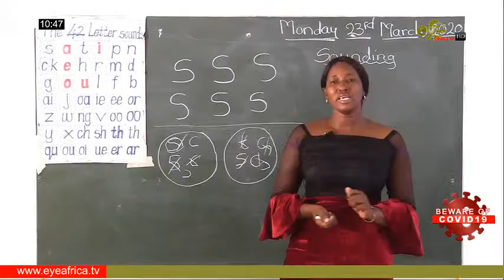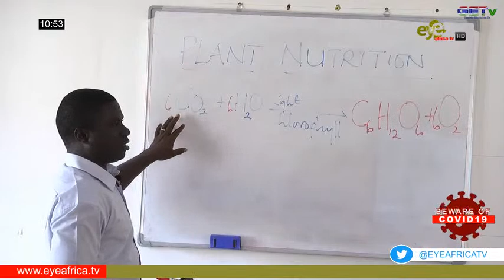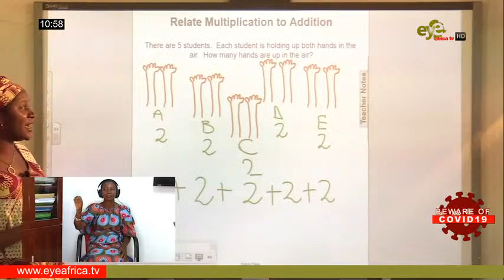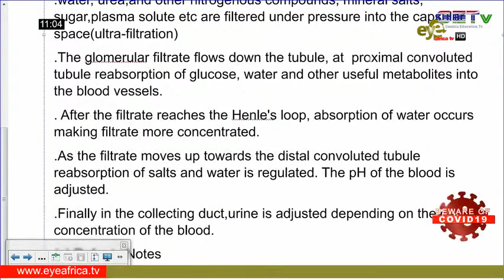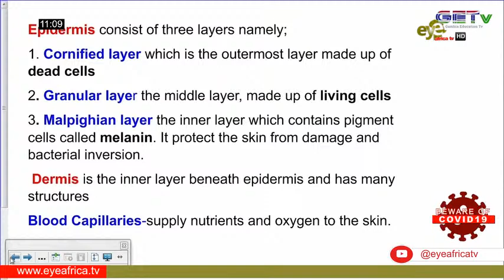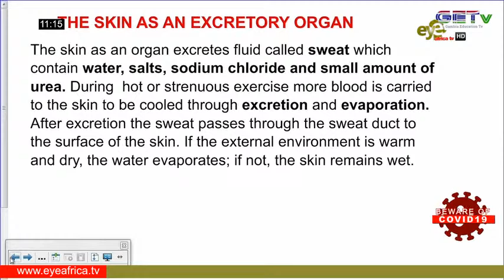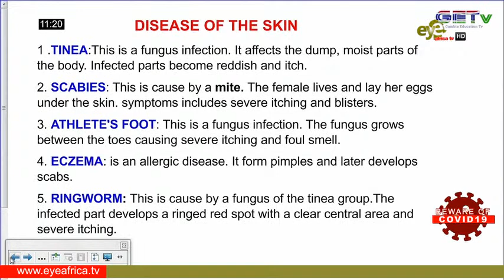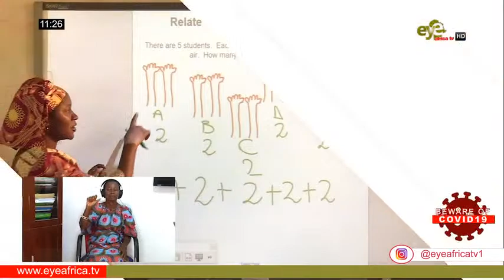LIVE:- MoBSE DISTANCE LEARNING BIOLOGY FOR SEN.SEC. SCHOOL 7TH MAY 2020